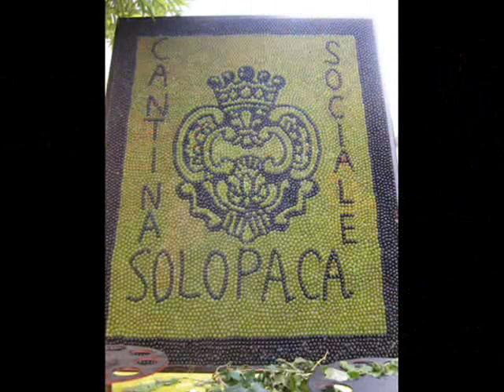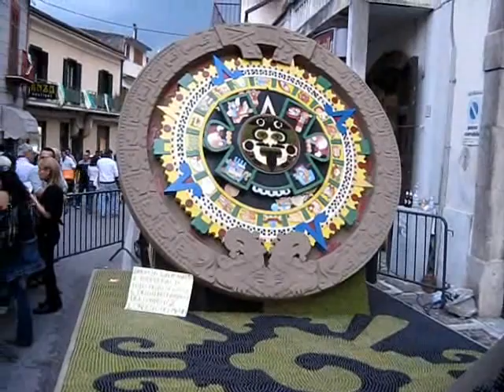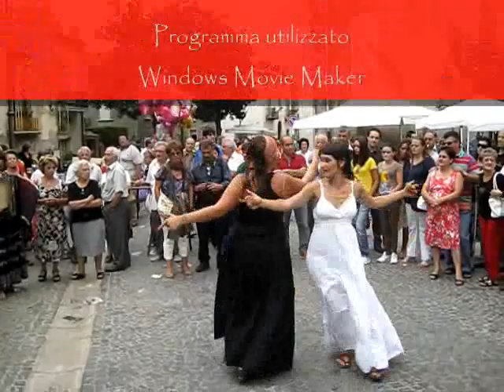Immagini XXXII Festa dell'uva - Solopaca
I carri in sosta  - Tema: 2009, l'anno internazionale dell'astronomia.